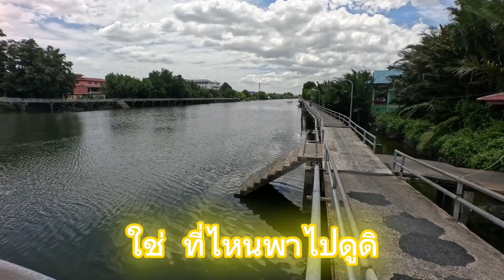แวะ เที่ยว บ้านขอม ดูปลาหมอ คางดำ ไม่เจอ